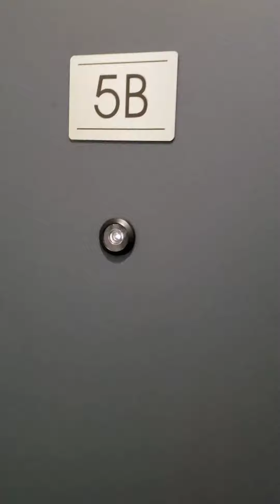18 Starr st Apt 5B